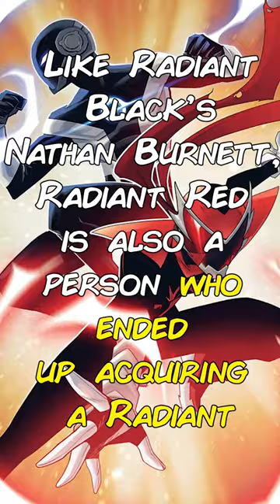Who is Radiant Red? 🌌✨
Edited By:
Lauren Brock